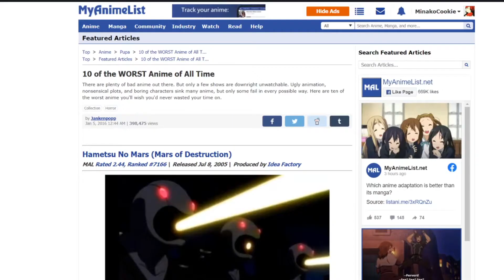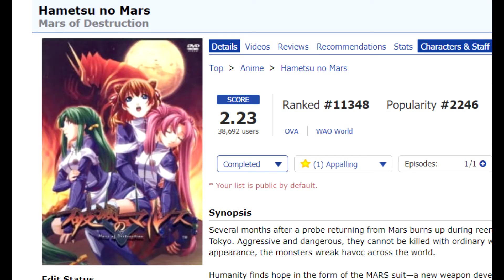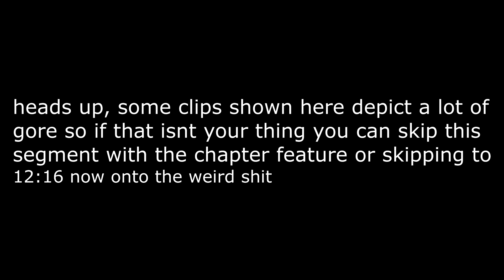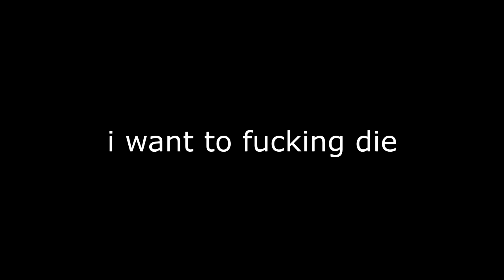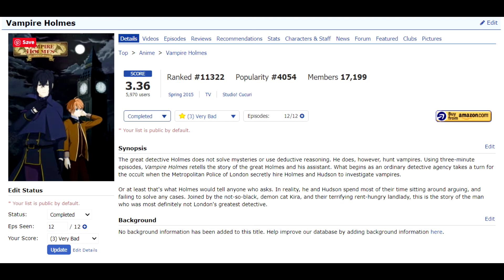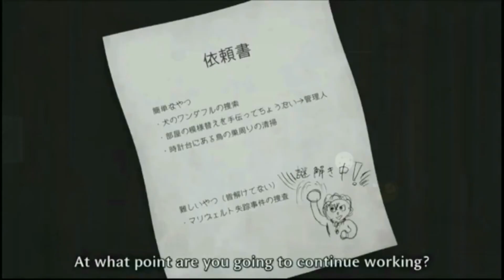I watched some garbage anime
dear god dude i hate anime so much

Segments:
- Intro - 0:00
- Mars of Destruction - 1:09
- Pupa - 5:04
- Vampire Holmes - 12:16